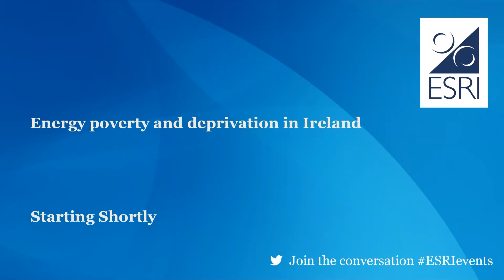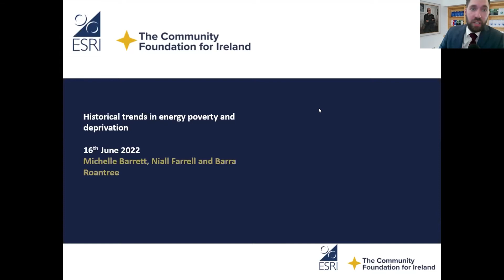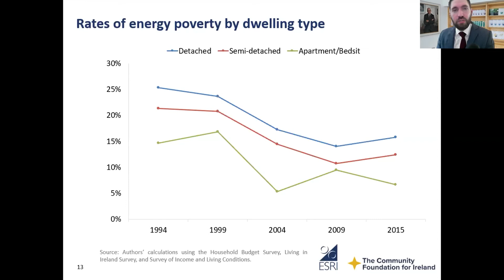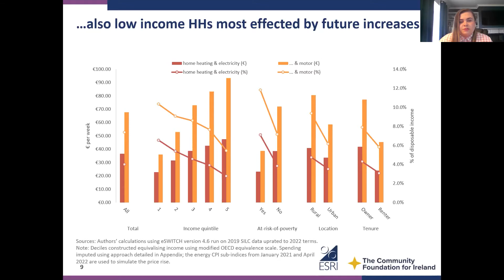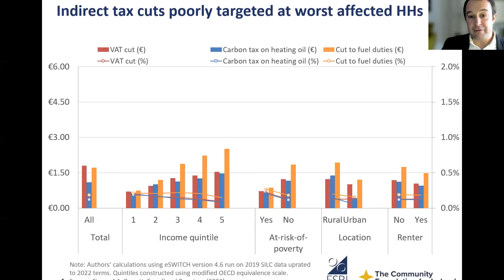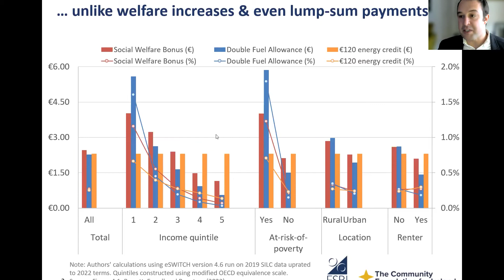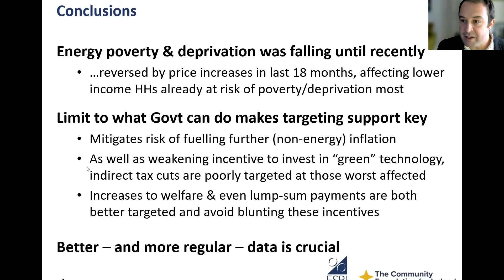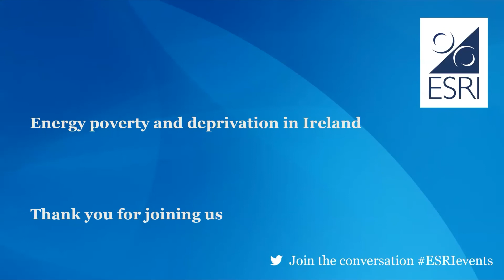Economic and Social Research Institute report finds Irish energy poverty at highest recorded rate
On Thursday, June 16th 2022, the ESRI launched the Community Foundation for Ireland/ESRI report Energy poverty and deprivation in Ireland, a topic once again to the forefront of the policy debate given recent increases in energy prices.

This report comprises two main sections. Firstly, it charts the nature of energy poverty in Ireland since the early 1990s, providing insight into the socioeconomic groups likely to experience either energy-related deprivation or high energy costs. Secondly, this report considers recent increases in energy prices to identify how this has affected the number of households experiencing energy poverty. The options policymakers may employ to counter energy poverty are considered.

00:00:00 Alan Barrett (Director, ESRI); Denise Charlton (CEO, Community Foundation for Ireland)
00:09:06 Presentation of study findings from Barra Roantree (ESRI), Niall Farrell (ESRI) and Michelle Barrett (ESRI)
00:38:57 Discussion and Q&A